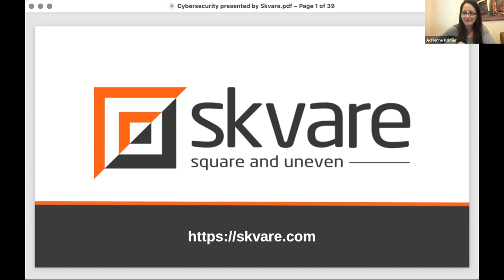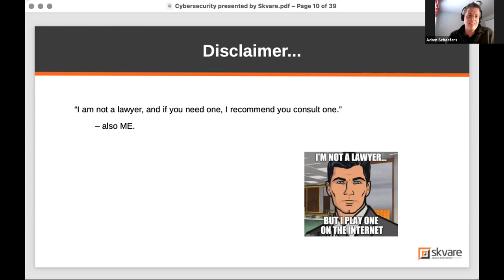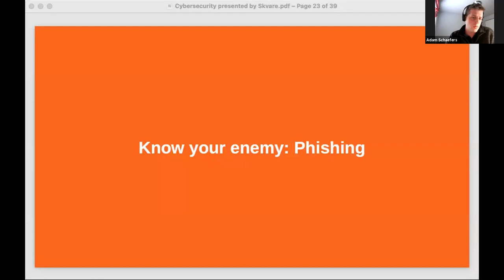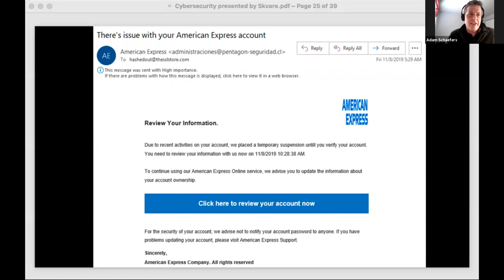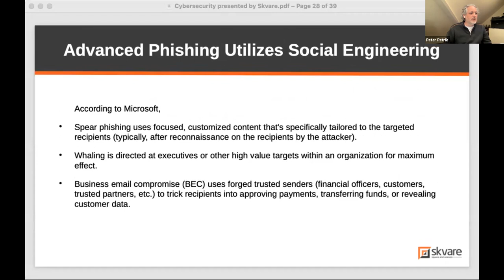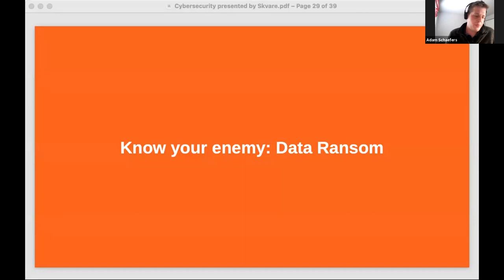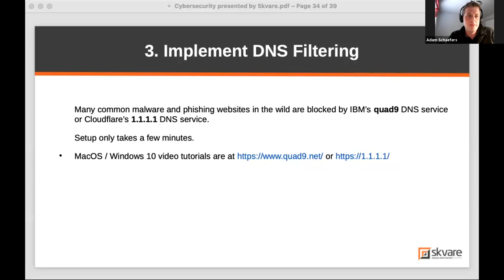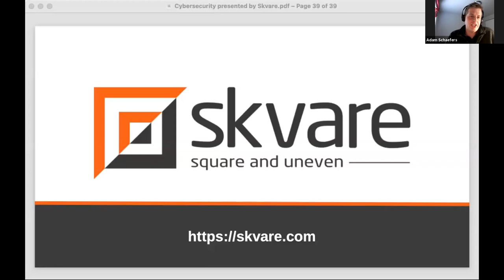NetSquared North Texas: Cybersecurity for Nonprofits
Hosted by NetSquared North Texas and Skvare on February 3, 2021.

The adage says, "You can't have privacy without security, but you can have security without privacy."

What does that really mean, and how can you proactively address both for your organization? With privacy scandals and data breaches grabbing headlines daily, even the smallest organizations must take responsibility for lawful custodianship and protection of personal information. In this meetup we will cover the key elements of privacy and security programs.

- How privacy and security concerns intersect and differ
- Risks to assess when evaluating your privacy program
- The definition of "personal information"
- Key privacy laws that may impact your organization
- The top three privacy and security threats and how to mitigate them